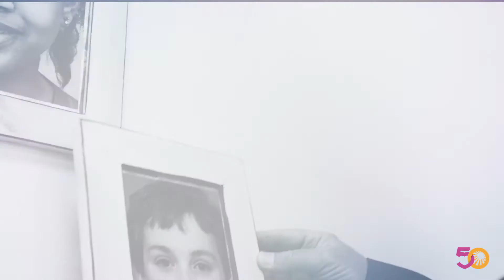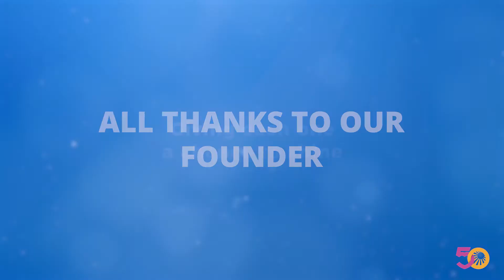Light Up A Child's Life with Migdal Ohr UK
For 50 years Migdal Ohr has been making a difference to the future of Israel. Our mission is that no child should be lost in foster care or left to navigate life alone. Beyond providing a top-tier education, housing, food, clothing, medical care, and psychological counselling, we act as a surrogate family to create a feeling of security and warmth – something that was sorely lacking in their own homes.

On the 26th-27th June, over 36 hours, Migdal Ohr is running an ambitious double match-funding campaign to raise £1,000,000 to continue our much-needed work supporting over 12,000 Israeli children and young adults annually. We need your generous support to maintain our life-changing activities to our children in need.

Light Up a Child’s Life by donating now!